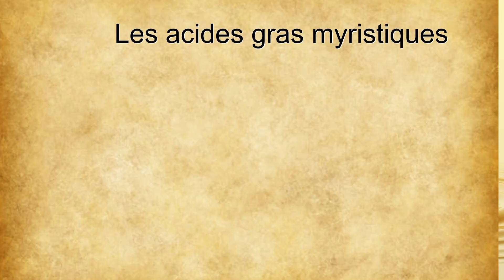Décrypter les huiles végétales: les acides gras myristiques (super pour les cheveux crépus)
Vous voulez être beau et belle grâce aux huiles végétales ? Apprenez à les comprendre pour percer tous leurs secrets.

Vous désirez recevoir gratuitement un ebook qui vous explique comment réalisez votre crème hydratante 100¨% personnalisée cliquez